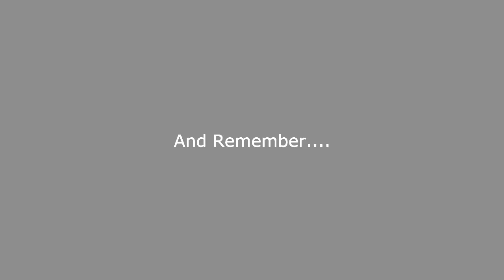Slender Game w/Facecam; ELEMENTARY- Heart attack!!!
This game gave me several different heart attacks... If you would like to subject yourself to this mental torture, Here's the link to download the game for FREE.